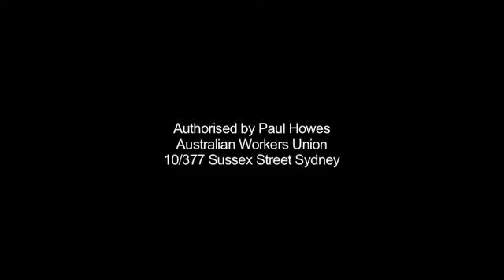The_Australian_Workers_Union_They_re_The_Abbott_Family.flv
Classic TV and clever politics